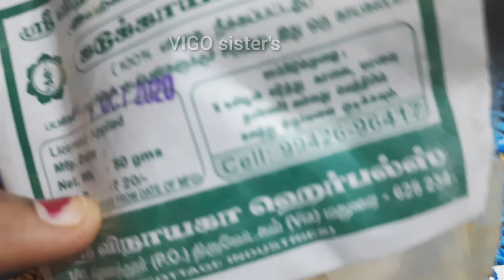ஒரே வாரத்தில் நரைமுடி கருப்பாகும்/தலைமுடி அடர்த்தியா வளரும்/Get Thick&Long&Black Hair Naturally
white hair to black hair permannently naturally at home.